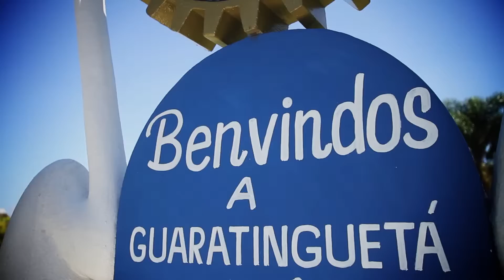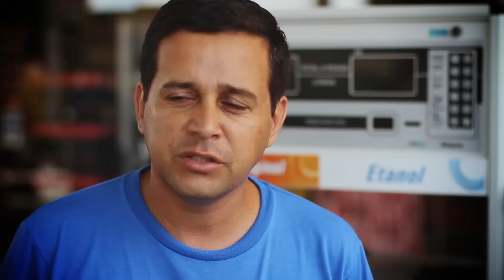JOGOS UNIVERSITÁRIOS GUARATINGUETÁ - AMARAL PRODUÇÕES